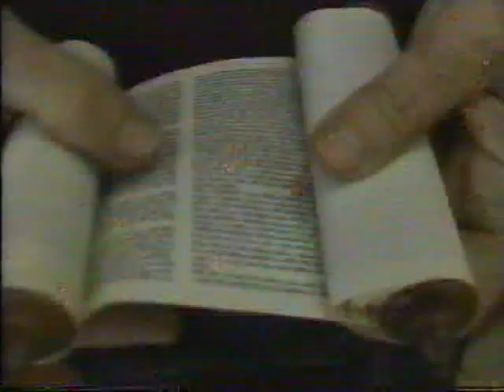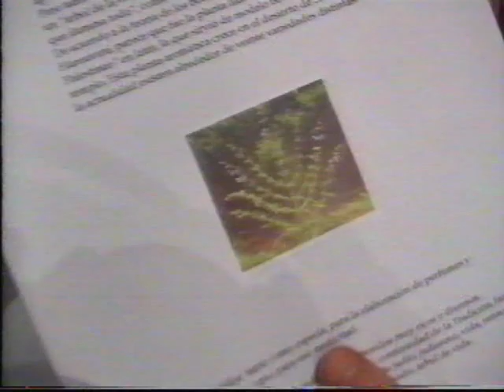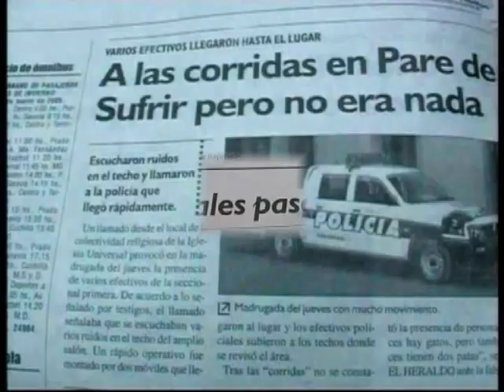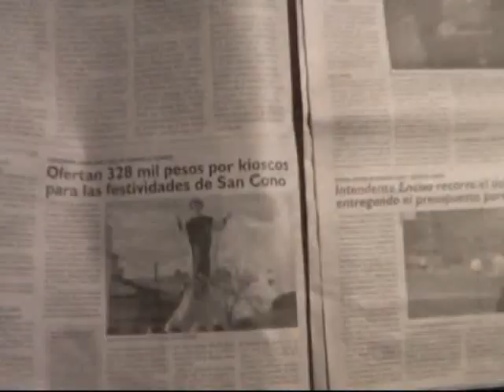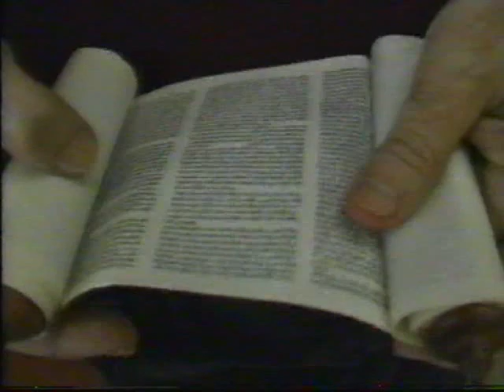JUDIOS uruguayos en Jugátela